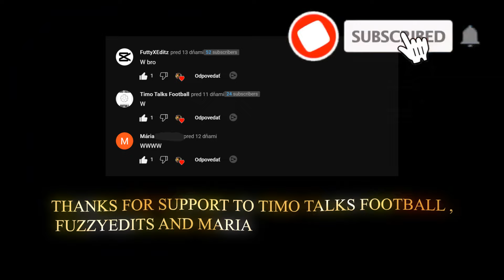Neymar Jr Clips | 4K QUALITY | WITH CC AND WITHOUT | RARE CLIPS | SCENEPACK (scp) |Download Link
CHAPTERS :
0:00 Intro
0:10 Neymar clips without CC
1:03 Neymar clips with CC
1:57 Outro / CHECK PLAYLIST